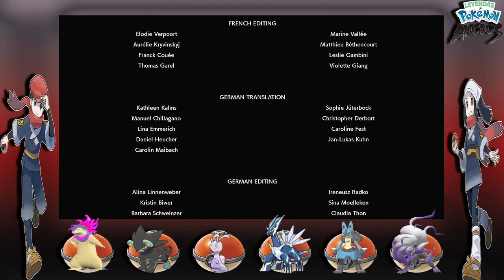Pokemon Legend Arceus: Final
Pokemon Legend Arceus Guia
Batalla final vs Volus
Batalla vs Arceus
La deidad conocida como Arceus
Pokedex Completada
Fin

00:00:00 Intro
00:00:11 Estatua de Giratina
00:02:30 Volus y su proposito
00:04:37 Batalla vs Volus
00:08:40 ultimo As de Volus
00:09:11 Giratina
00:09:44 Batalla vs Giratina
00:11:09 Giratina Libera su Maximo Poder
00:12:33 Giratina Derrotado
00:14:00 Tabla Terror
00:14:19 La Flauta Azur
00:15:27 Escaleras Celestiales
00:17:04 Arceus Aparece
00:17:40 Batalla vs Arceus
00:24:55 Ultima Mision
00:26:00 Tabla Legendaria
00:26:08 Encomienda Final Completada
00:27:00 Entradas Pokedex Completadas
00:27:53 Reaccion Prof. Lavender
00:28:16 Rango 10 + Recompensas
00:29:15 Pokedex Hisui Completada
00:29:36 Mi equipo Pokémon
00:32:12 Creditos
00:36:05 Outro

Este seria de los finales mas geniales hechos en los juegos de Pokémon: Legend Arceus, de los mejores que haya jugado hasta ahora, los siguientes videos serán de Escarlata y Purpura, proximamente subire las capturas de los legendarios restantes, volutas, busqueda de Unowns y mas, espero que les haya gustado Legend Arceus, nos vemos mis chamoys hasta la próxima.

Pokemon,Pokémon Guias, Gameplay, Objetos Ocultos, Pocket Monster, Monstruos de Bolsillo, Usado GBA gba, nds, NDS, N3DS, n3ds, Nintendo Switch nintendo switch Batallas Pokemon, Juegos, Gameplay Juegos, Pokedex, Secretos, MT, MO,